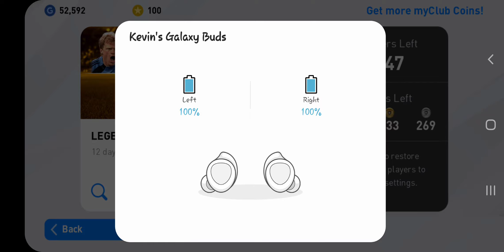Pes 2020 mobile unpacking Legends - World Clubs